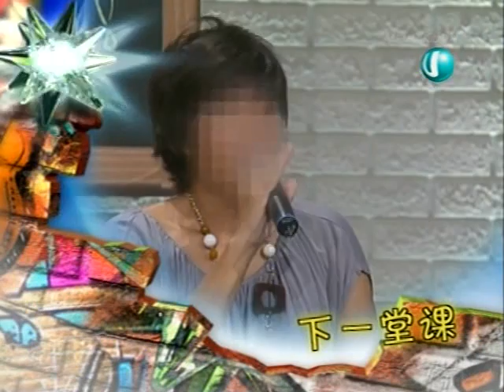校园SuperStar Campus SuperStar 2009 总决赛前奏 2009-04-06 Part 4 of 5